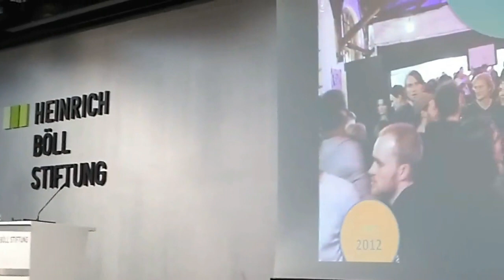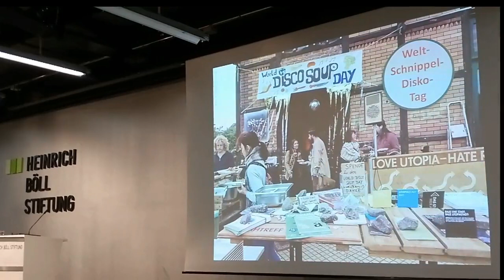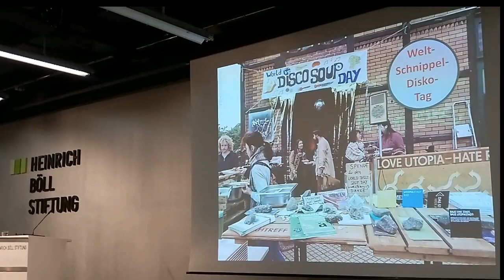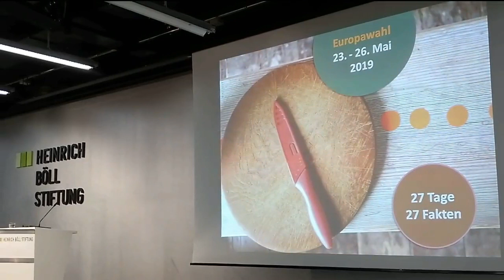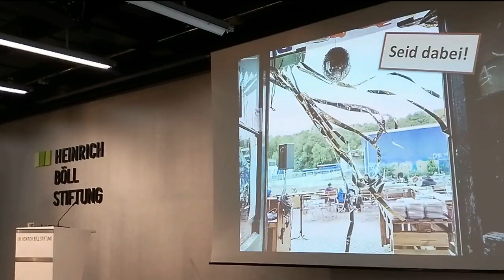World Disco Soup Day - Soup’n‘Talk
Soup’n’Talk Auftritt vom 19. Januar 2019